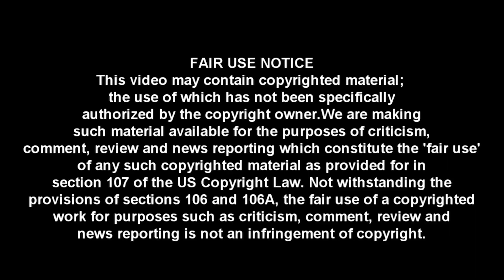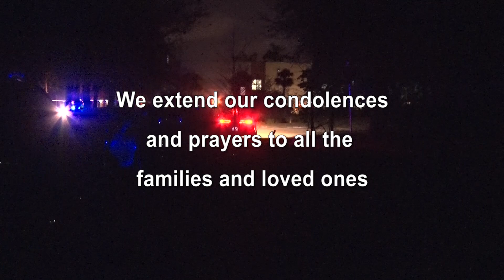Stoneman Douglas Tragedy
We extend our profound condolences and prayers to all the victims and loved ones and are deeply saddened over this senseless horrific crime on February 14, 2018
Nikolas Cruz, suspected of fatally shooting 17 people at Marjory Stoneman Douglas High School in Parkland and wounding 15 others at his former school.